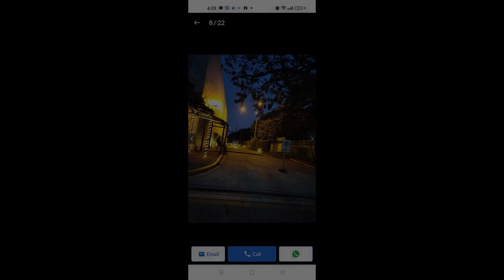25.00 sqm Studio Condo For Rent in Ortigas Pasig Metro Manila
25.00 sqm Studio Condo For Rent in Ortigas Pasig Metro Manila

Condominiums and Apartments For Rent / Lease in Ortigas, Pasig, Metro Manila
Condominium/Apartment Type: Residential Condominium
Number of Bathrooms: 1
Unit Size in sqm: 25 sqm.